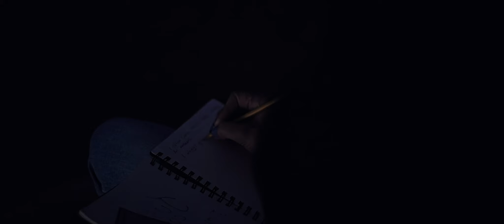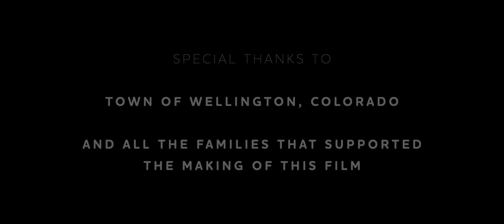Reflection Short Film | 2022 Educational Film Project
Here is a fun little short film project that I created over a month in 2022. This film was mostly meant to be an educational experience for cinematography and sound editing. Reflection is about an artistic student that walks back from school and reflects on her past of not being able to complete a drawing.

The story isn't something I'm exactly proud of because I over complicated it, but it was still very fun to put together. It premiered at the Palm Beach International Film Festival in 2023.